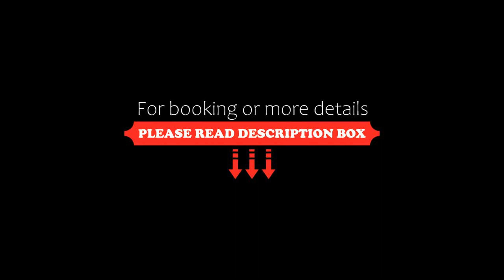Parini Hotel, Bosisio Parini, Italy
About Property:
You're eligible for a Genius discount at Parini Hotel! To save at this property, all you have to do is sign in.
In the very centre of Bosisio Parini and a 5-minute walk from Lake Pusiano, Parini Hotel offers discounts at Golf Club Lecco, at a nearby paragliding club, and private hospital La Nostra Famiglia. Wi-Fi is free.
All air conditioned and soundproofed, rooms feature an LCD TV, and a private bathroom with hairdryer. Apartments also include a kitchenette and living area.
A contin...
Property Type: Hotel
Address: Piazza dell'Ospedale 4 (Via Beniamino Appiani), 23842 Bosisio Parini, Italy
Searching For
1. Parini Hotel - Bosisio Parini - Italy
2. Parini Hotel - Bosisio Parini - Italy Address
3. Parini Hotel - Bosisio Parini - Italy Rooms
4. Parini Hotel - Bosisio Parini - Italy Amenities
5. Parini Hotel - Bosisio Parini - Italy Offers and Deals
Audio Credit:
Track Title: Reasons To Hope
Artist: Reed Mathis